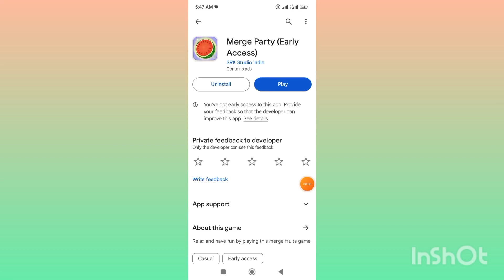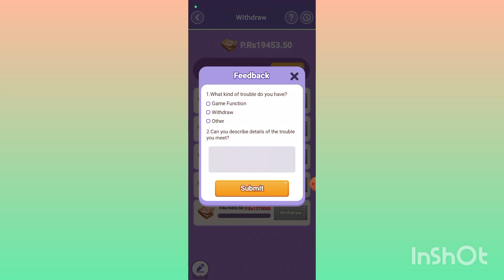Merge Party App Real Or Fake | Merge Party App paise kaise karen withdraw proof